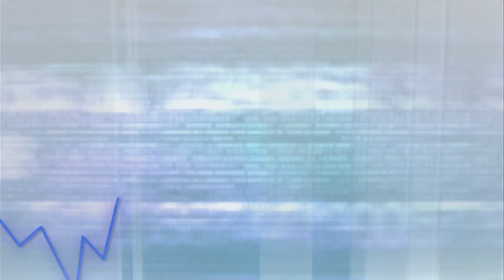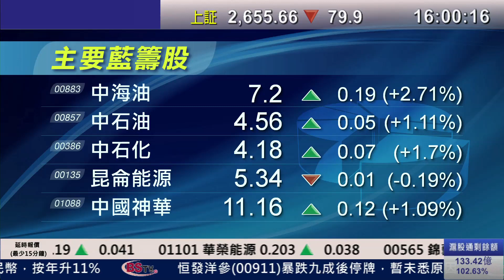耀才財經台 全日總結 曾小如 郭思治﹣港股1月期結下午尾市挾上，恒指全日升143點，成交754.72億